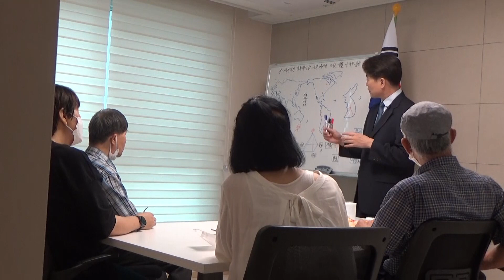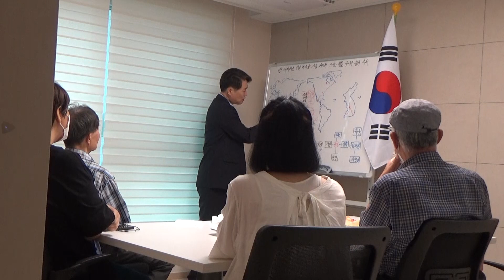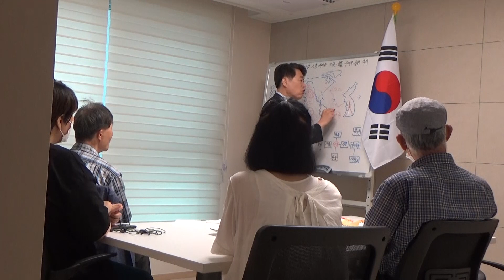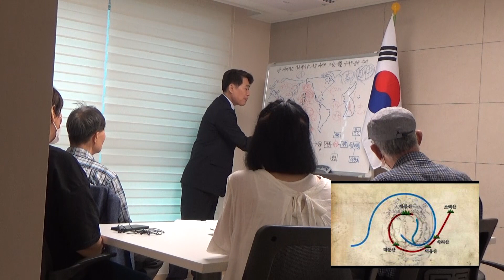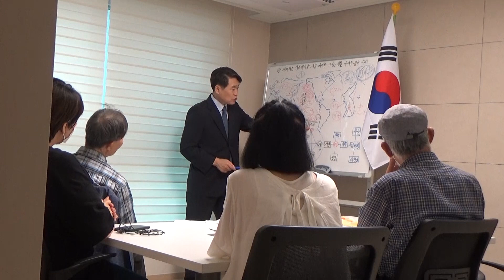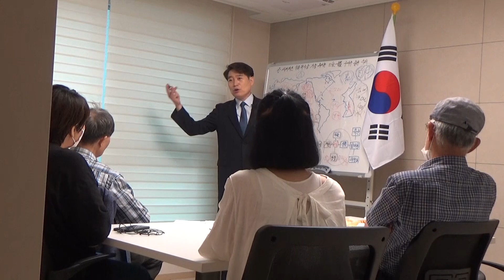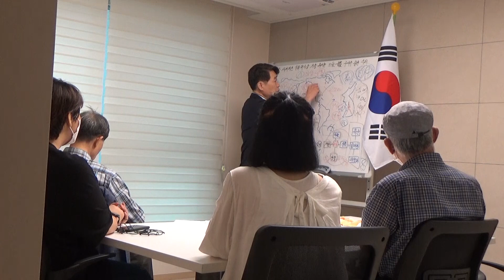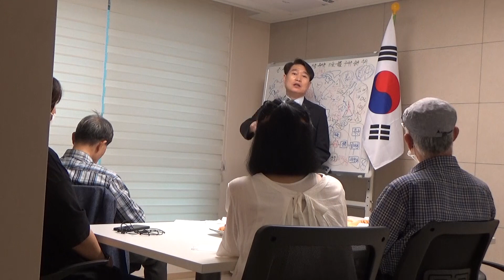세계예언 역사상 가장 위대한 구세주 출생 혈자리(777강)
세계예언 속 역사상 가장 위대한 구세주(성인) 출생 혈자리를 함께 확인하고 미래를 기획하는 시간입니다.